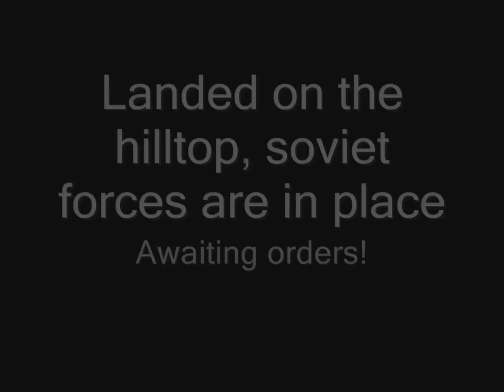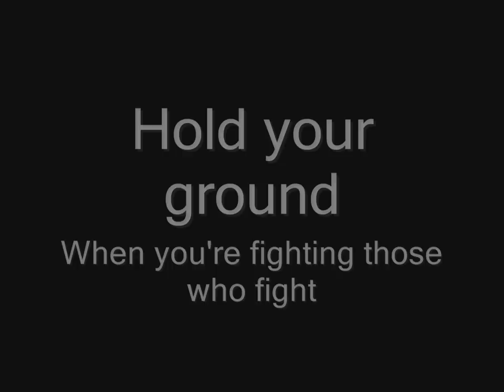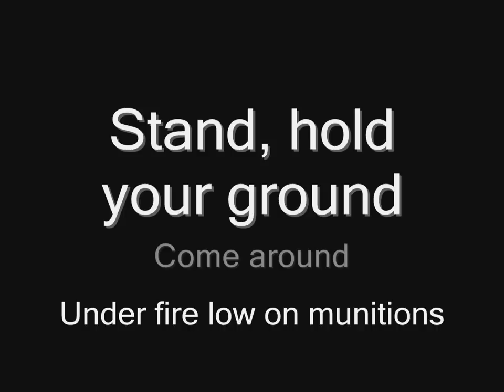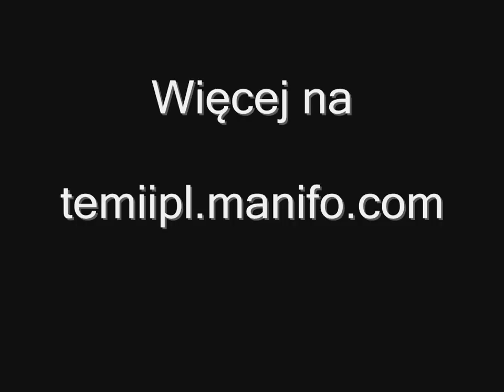Sabaton - Hill 3234 (lyrics) HD